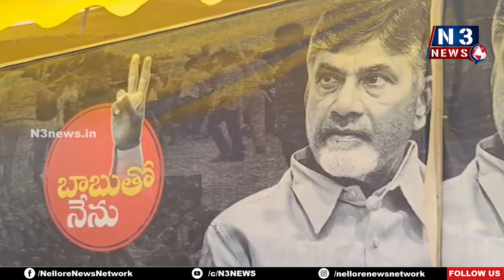జ‌గ‌న్‌, అనిల్ ల‌ను ఓ ఆటాడుకున్న కోటంరెడ్డి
నెల్లూరు జిల్లా టీడీపీ కార్యాల‌యంలో కొన‌సాగుతున్న నిరాహార దీక్ష‌లు